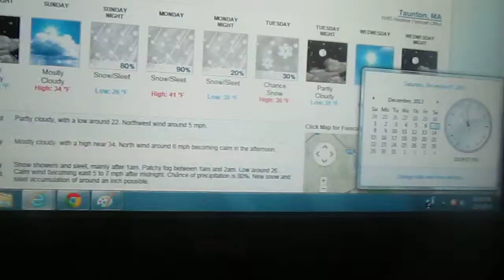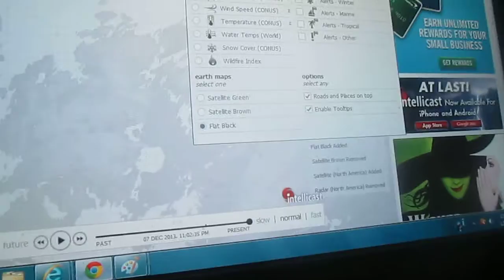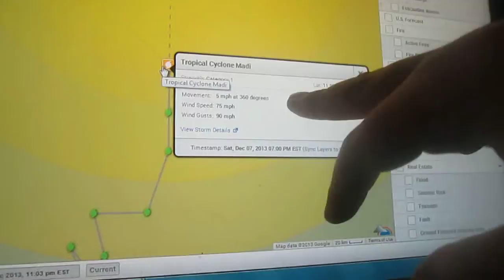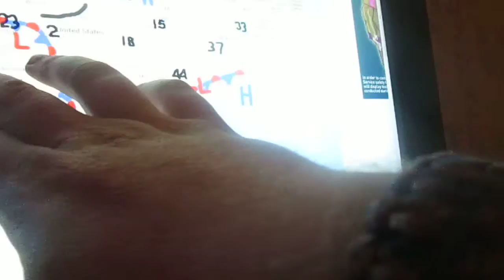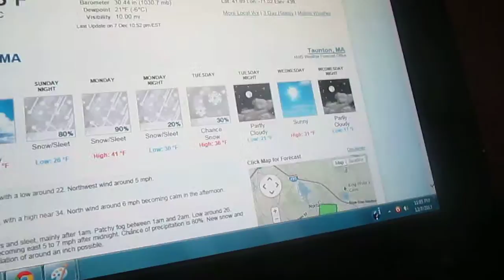Weather Magician with Peter J. Wiggins: The Late Night Report: Saturday December 7, 2013